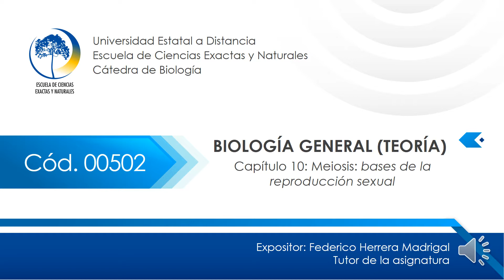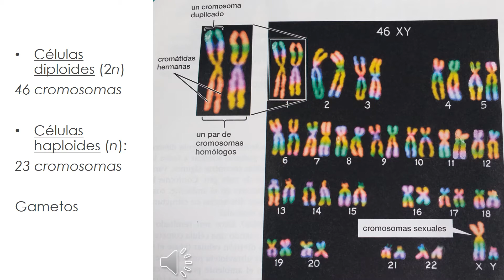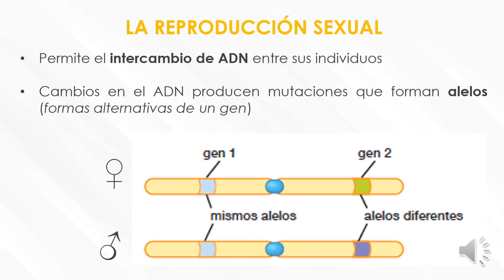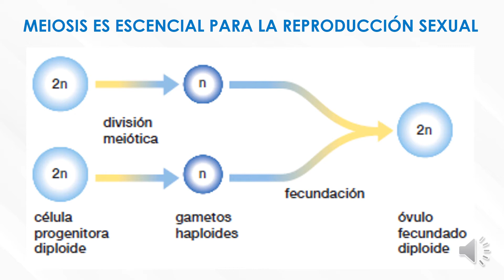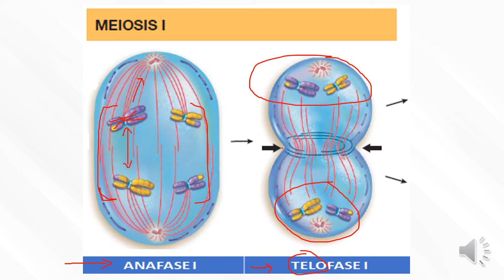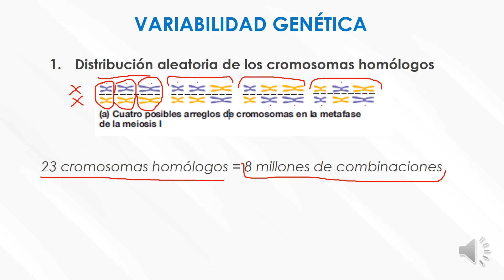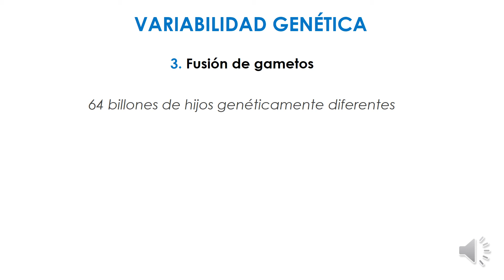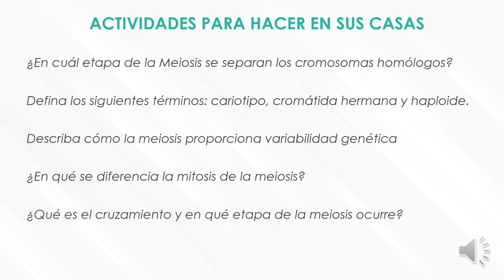Capítulo 10: Meiosis: bases de la reproducción sexual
Presentación realizada para los estudiantes del Curso Biología General de la UNED. Los capítulos de las presentaciones se basan en el libro de texto: Audesirk T, Audesirk G & BE Byers.